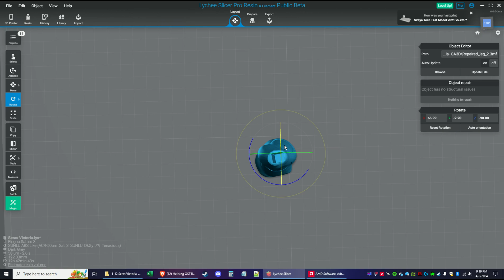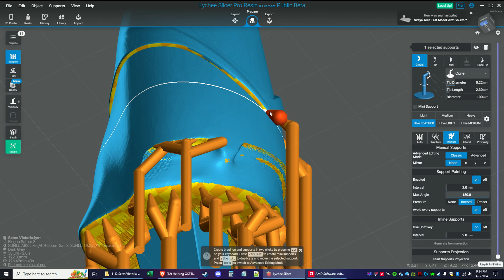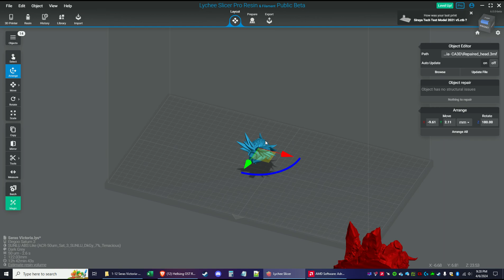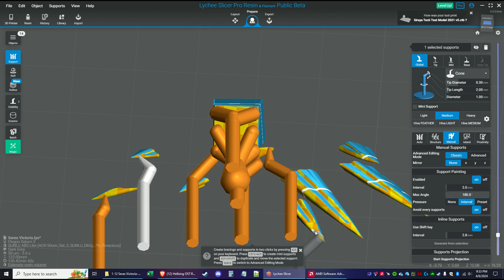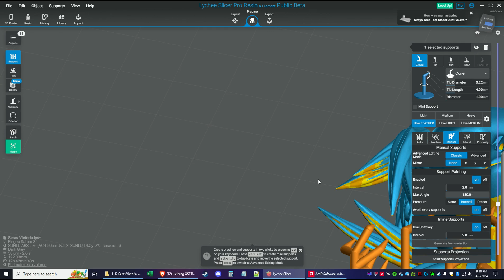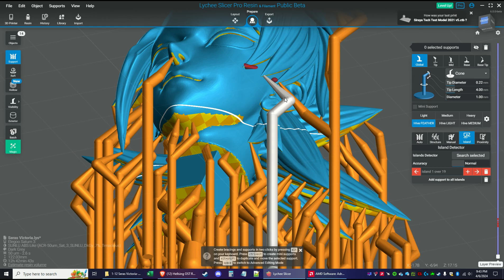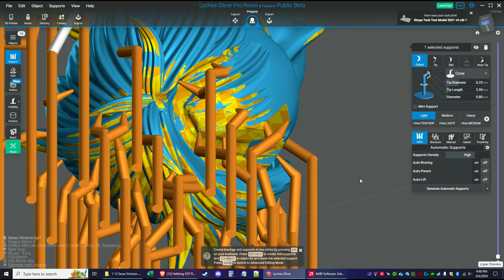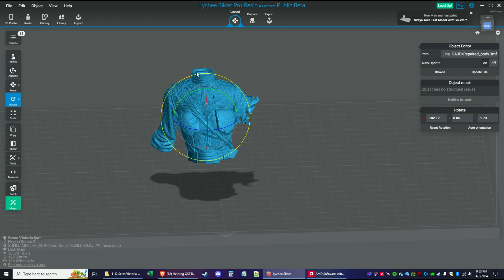Lychee 6.0 Beta - Model Support and Chill - Seras Victoria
Testing Lychee's new version and grid supports on Seras Victoria.